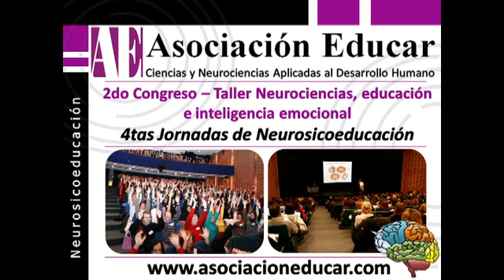Taller Antiestrés. Prof. Carlos Teisaire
Prof. Carlos Teisaire
Disertante en Asociación Educar

Asociación Educar
Ciencias y Neurociencias aplicadas al Desarrollo Humano